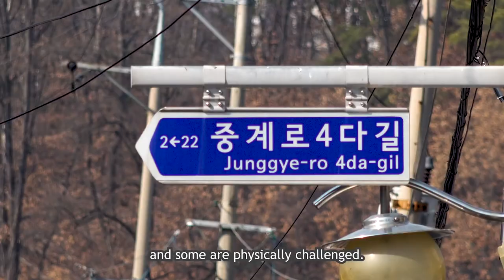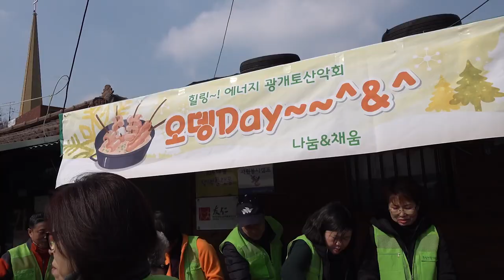One of the Poorest Slum in Seoul, Korea -Junggye-dong, Nowon gu 104 Moon Village